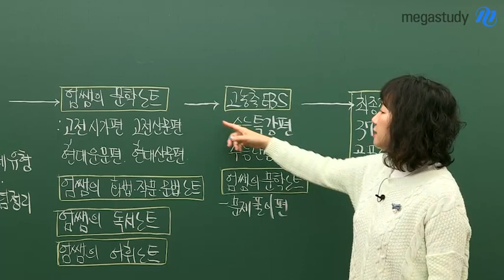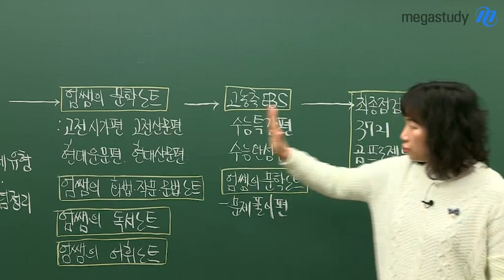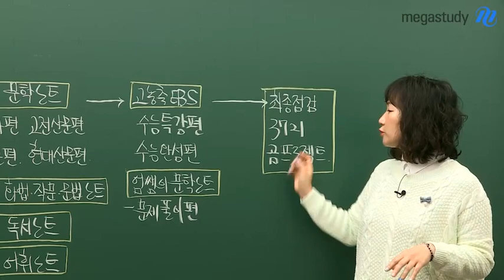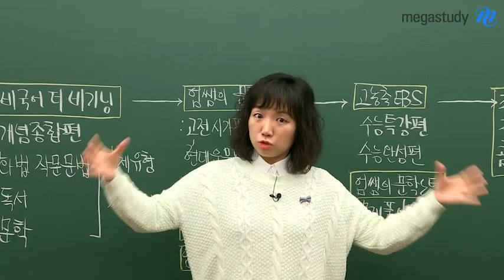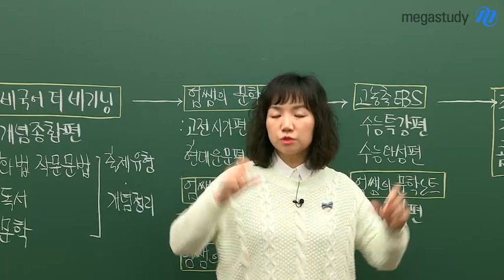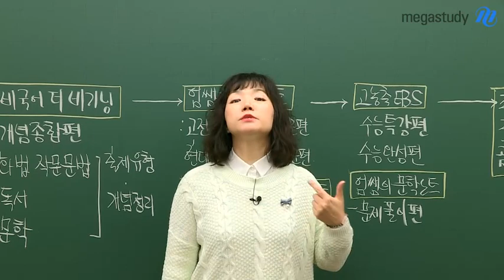[메가스터디] 국어 엄선경 쌤 - 엄쌤의 2020 무비국어 커리큘럼!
엄쌤의
비교할 수 없는!
영화 같은!
무.비.국.어

2020 수능대비
무비국어 커리큘럼이
나왔습니다!

개념을 종합할 수 있는
무비국어 더 비기닝부터
엄쌤만의 노트 시리즈,
마지막 최종점검까지!!

꼼꼼하게 준비된
엄쌤만의 커리큘럼
지금 바로